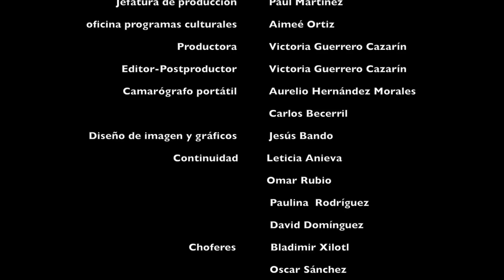Más Cultura - Clotario Demoniax - TVMÁS